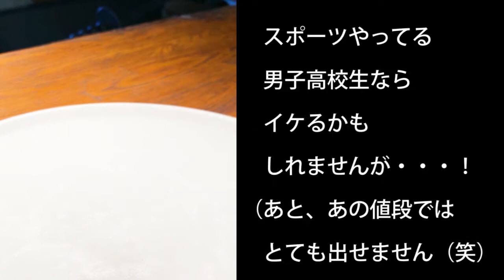「黒子のバスケ」イベリコ豚カツサンドパン～三大珍味のせ～を再現【漫画飯】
プロのシェフが漫画・アニメ・映画に出てくる料理やスイーツを再現する「ベルコルノの漫画飯」。

今回は、「黒子のバスケ」（原作：藤巻忠俊先生・集英社）より、「イベリコ豚カツサンドパン ～ 三大珍味のせ ～」を再現しました。

テレビアニメ第６話でも登場しているこちらのカツサンド、毎月27日だけ、誠凛高校の購買で数量限定発売される、特別なパンです。 これを食べれば. 恋愛でも部活でも必勝を約束されるという幻のパン。イベリコ豚カツサンドに三大珍味（キャビア・フォアグラ・トリュフ）が乗って2800円 です。先に価格のことだけ言及してしまうと、この値段でこのパンを販売するのは商売的には儲けは出ません（笑）

作中では、黒子がこちらのカツサンドパンを見事にゲット。気になるお味は、「めっちゃおいしい」と感想が述べられています。

果たして実際はどうなのか？生の黒トリュフが手に入るうちに、作ってみました。

作中では特に作り方などは出てこないので、原作とアニメのビジュアルが頼りです。フォアグラは、ちゃんと火を入れたいところですが、アニメの色を見ると、表面に焼き色はついていません。。ということで、ソテーして半割りにし、断面を手前に見せることで、この問題を解決するしました。

イベリコ豚はスペインのイベリア種（又はその混血種）の豚のことですが、今回はその中でも最高ランクのベジョータ（どんぐりだけを食べて育ったイベリコ）を使います。豚肉とは思えない、まるで牛肉のような脂のサシの入った赤身の肉質。旨味たっぷりです。

さて、実際作ってみた感じの僕なりの結論ですが、ぶっちゃけ脂が重すぎるなぁ・・・と（笑）

フォアグラって、要は脂の塊ですから、例えば仔牛のような脂の少ないものと合わせる（ロッシーニ風という料理です）ことで生きてくるんですよね。イベリコ豚（それもとんかつ）という脂の強い料理に、「追い脂」しているわけですから、年齢のわりには「胃が若い」と自負している僕でもちょっと「重いな」と感じます。もっとも、毎日ハイカロリーを消費する男子高校生バスケ部員なら、全然余裕なのかもしれません。

まぁ、この辺りは「料理の完成度としての味のバランス」の話です。フィクションに対してクソ真面目にどうこう言うのは野暮ってものなのかもしれませんが、これはそういう企画ですからご容赦下さい（苦笑。

ネタとしては、見た目も含めてインパクト抜群ですし、とても面白いと思います！（少なくともプロの料理人の発想からは出てきませんｗ）

こんな機会でもない限り作ることはないだろう料理を作ることが出来て、僕自身、とても良い経験、勉強になりました。ありがとうございます！

【 色々な「漫画飯」を再現しています。】

ご興味を持って頂けましたら、是非フォローをお願いします！

【 元ネタ紹介 】
作品：黒子のバスケ　 原作：藤巻忠俊先生

I'm "BELCORNO" drawing LatteArt ( Art on the coffee) in Japan.
If you want to see more Latteart, please check my Web site.
"AniLatte" )... LatteArt Manual by BELCORNO

イタリア料理「ベルコルノ」のラテアート動画 です。

ラテアートは毎日更新していますので、ご興味持って頂けましたら、Twitter/F­acebook/Instagramなど覗いてみてください＾＾